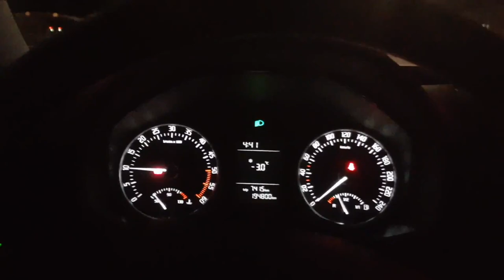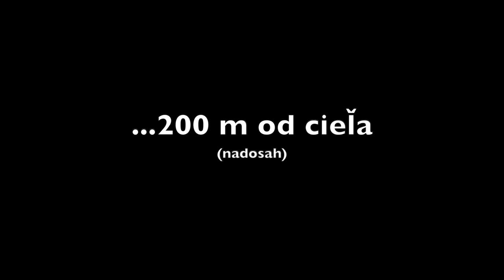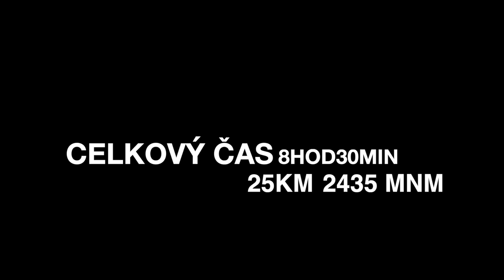Skialpy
@gymliverobbi a @vebio.sk pokračujú aj naďalej v objavovaní krás východného Slovenska ale tento krát v zimnom "šate"!
Skialpy a to rovno na RYSY!!
Ako to cele dopadlo nájdeš v tomto videu